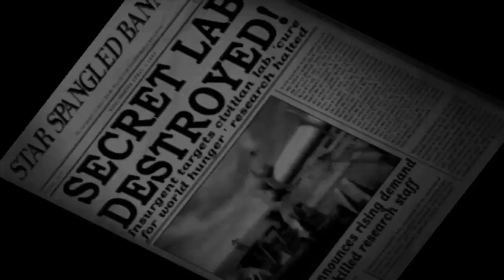Destroy All Humans! Part 4 Walkthrough